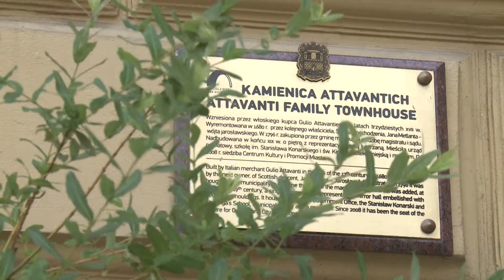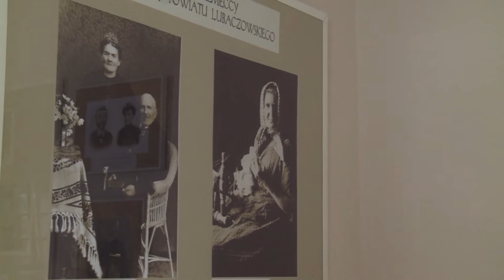Podkarpackie zmienia swoje oblicze - wyjazd studyjny dla przedstawicieli mediów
Zabytkowy XVII-wieczny dwór w Przeworsku, kamienica Attavantich w Jarosławiu, Środowiskowy Dom Samopomocy w Cieszanowie oraz Kresowa Osada w gminie Lubaczów - to tylko kilka z setek miejsc na mapie Podkarpacia, które otrzymały nowe życie dzięki środkom unijnym. 16 i 17 października dziennikarze podkarpackich mediów odwiedzili je podczas wyjazdu studyjnego po regionie. Tym razem dziennikarze poznawali wschodnie i północno-wschodnie tereny Podkarpacia.